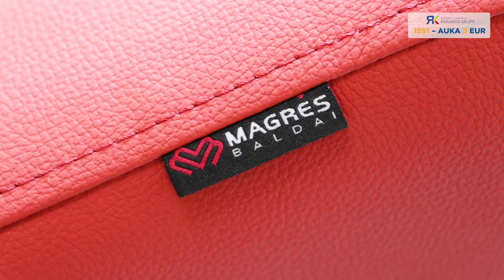Suteikta Pagalba / foteliai Kauno Klinikoms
Mūsų mažuosius kovotojus jiems sunkiu metu prižiūri bei palaiko ne tik gydytojai ir slaugytojai, tačiau didžiausią dėmesį ir meilę jiems skiria jų pačių svarbiausi herojai - tėveliai. Šie žmonės yra vaikų jėga, stiprybė, pavyzdys ir kantrybė. Labai svarbu, kad tėveliai būtų tinkamai pailsėję ir kupini pozityvios energijos, nes tik tada ja gali užkrėsti savo vaikučius, kurie kasdien nepaliaujamai kovoja už gyvenimą.

Kauno klinikų vaikų ligų klinikos onkologiniame skyriuje tėveliams skirtos poilsio lovos jau buvo gerokai susidėvėjusios ir nebeatliko savo funkcijos, tad sulaukėme prašymo prisidėti ir tėveliams nupirkti išsiskleidžiančius, miegui ir poilsiui skirtus fotelius. Labai džiaugiamės, jog galėjome išpildyti tokį gražų prašymą ir prisidėti prie mažųjų ligoniukų artimųjų poilso. Kauno klinikas visai neseniai pasiekė 13 naujutėlaičių fotelių, kurie tikime pagelbės dienomis ir naktimis budintiems artimiesiems.

Šios dovanos buvo nupirktos iš aukų surinkų 2019m. vykusio koncerto “Už pergalę gyventi” metu. Nuoširdų AČIŪ tariame visiems dalyvavusiems koncerte, nes tik Jūsų dėka mes galėjome išpildyti šią svarbią ir labai reikalingą paramą.

Dėkojame Magrės Baldai už visą suteiktą pagalbą vykdant šią gražią gerumo ir pagalbos iniciatyvą!

Video medžiaga: LXM media